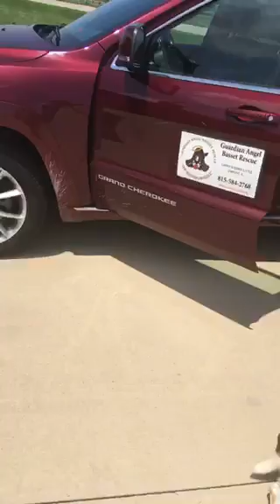Clementine goes home 7-2018